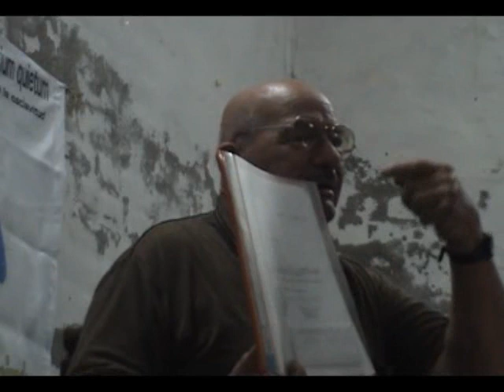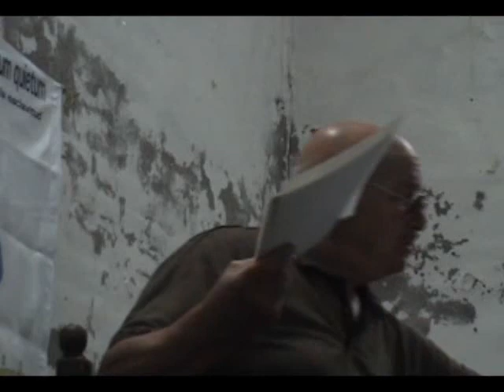"Hay que seguir adelante en unidad, trabajando tenzamente" (Parte 1/2)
El Secretario General de la Asociaión Union Personal Policial de Río Negro, Nestor Luna habla ante el auditorio de ATE en el Primer Congreso Nacional sobre Discriminación de Penitenciarios y Policías en el Ejercicio del Derecho Sindical, organizado por el Sindicato de Empleados Policiales, Penitenciarios y Afines de la provincia de Córdoba que se llevó a cabo en la ciudad capital de esa provincia el día viernes 26 de Marzo de 2010 (PARTE 1/2)